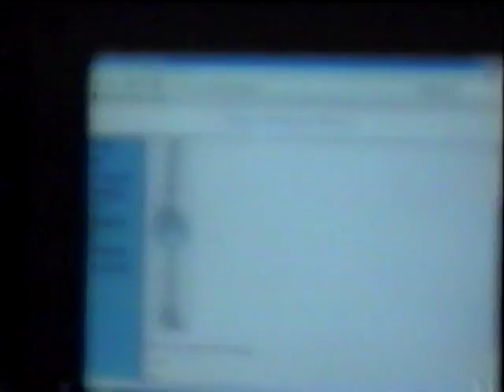meg and rory2